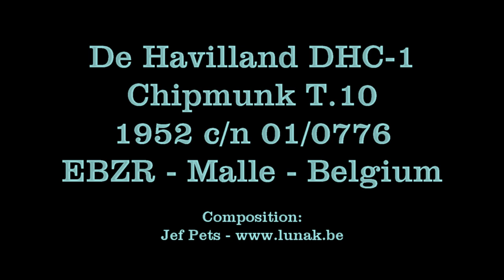THE ROYAL DE HAVILLAND DHC-1 CHIPMUNK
The Royal Chipmunk WP903 with the 'Parrot' in action.
Footage taken on June 5th 2011 @ EBZR (Airfield Zoersel-Malle) due to the 2011 Chipmeet.